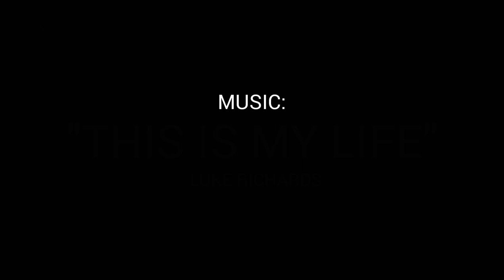«Wonders of the Ocean Deep» (2023). Episode 6 - Eastern Cape (Africa). In English.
6th episode. Here we explore the life-rich waters of the east coast of South Africa. The rich and colorful coral reefs of Sodwana Bay, playful Cape fur seals and finally the migration of sardines along the east coast, where they are pursued by predators: dolphins, sharks and birds.

Genre: Documentary, Nature, Flora, Fauna.
Country: United Kingdom
Director: Ilya Guzeev.

Fragments:
00:00 – Intro
02:07 – Sodwana Bay
06:34 – Fur seals
08:32 – Great white shark
08:53 – Wild Coast
09:17 – Huge shoals of sardines
10:52 – Common dolphins
12:44 – Hunt on the sardines
14:24 – Sardines' survival strategy
15:21 – End credits